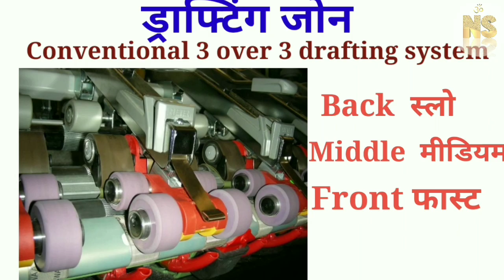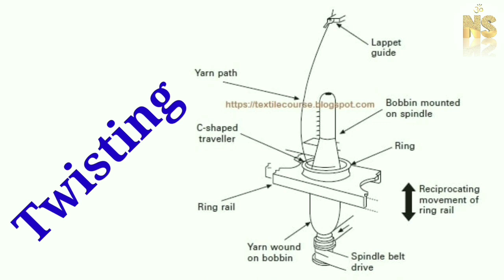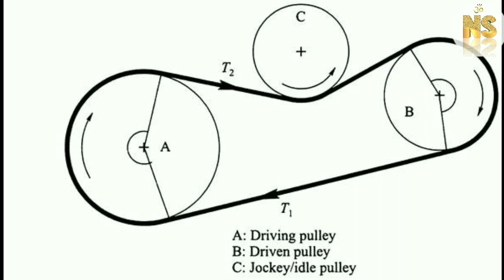RING FRAME MACHINE PARTS रिंग फ्रेम मशीन पार्ट की जानकारी